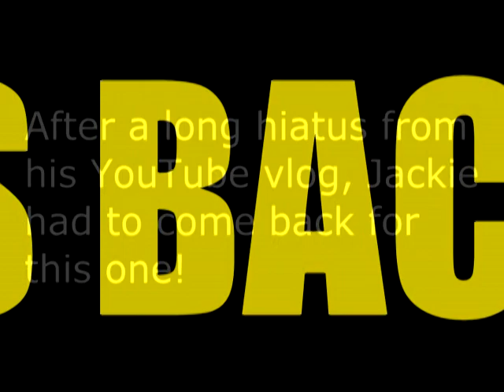Once a Clown Candidate Now a Statesman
Jackie's take on the transformation of Donald Trump as the candidate to the President-elect. Jackie is now doing commentary exclusively on Breitbart.com